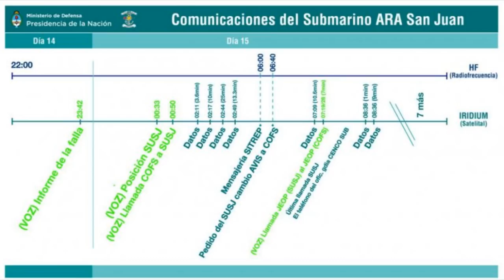Ara San Juan Paso las 200 Millas Nauticas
*MAS SOBRE EL ARA SAN JUAN*

~ Alfredomatta